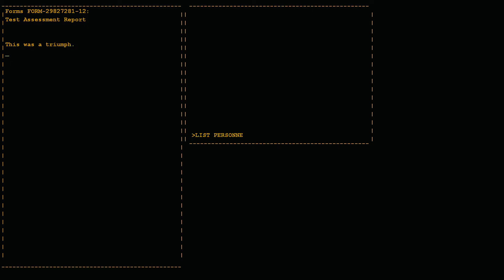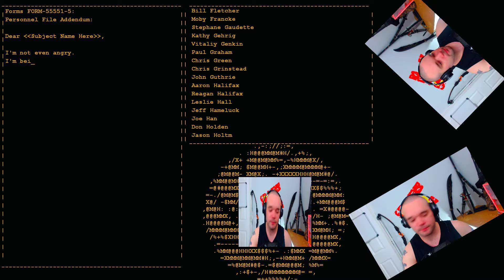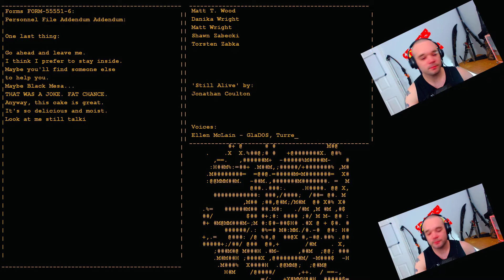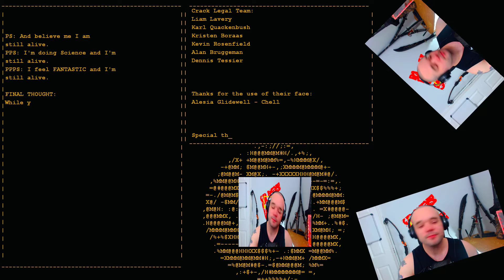Let's Play Portal | Part 4 | My Brick is free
So We decided to upload an extra video today so we can start portal 2 on monday, Today we take onb GLaDOs and finally try to get our cake.. i mean escape... can we do it? will we find our Companion Brick?? will i finally start thinking with portals??? Can Forehead dance? Will this description ever end? All these questions and more will be answered Right now.